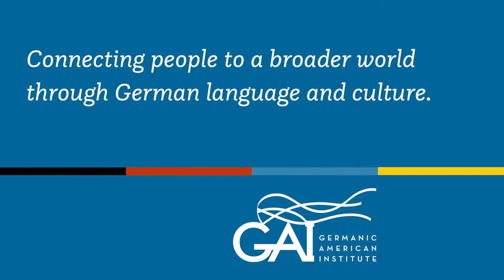Round 1 Oktoberfest Lite Trivia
The first 3 questions for the Germanic-American Institute's Oktoberfest Lite trivia.